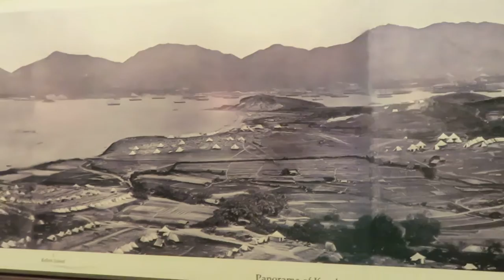Hong Kong 1860 Panorama Photo pan camera across British bivouac encampments 48 sec